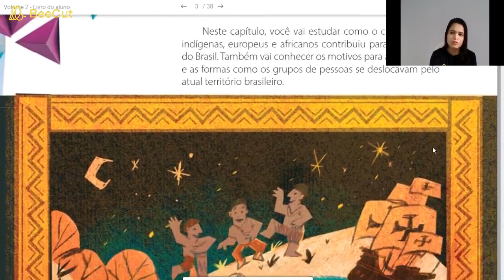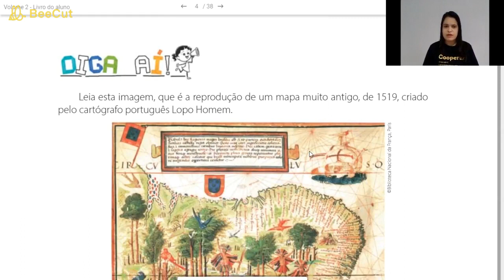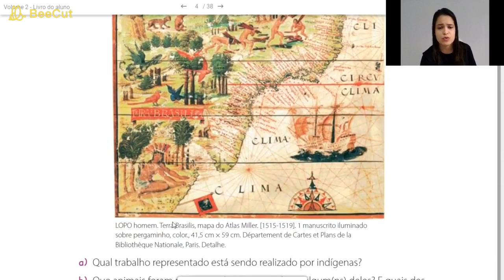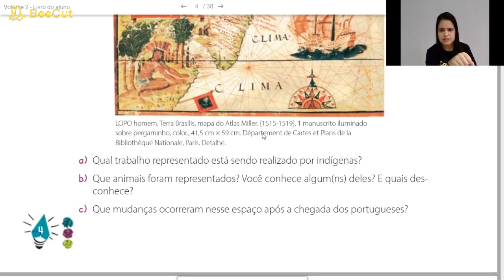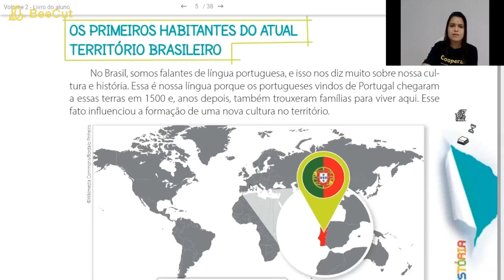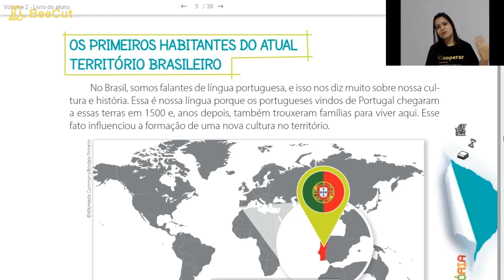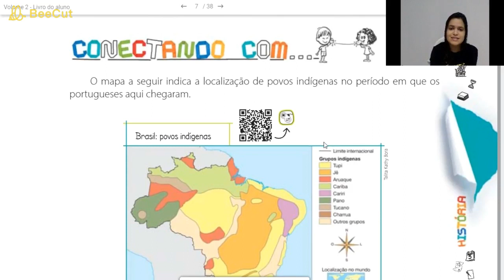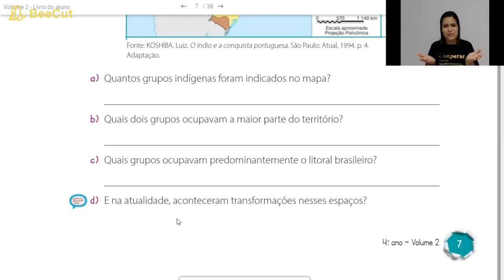POVOS FORMADORES DO BRASIL - 4°ANO (11/05)